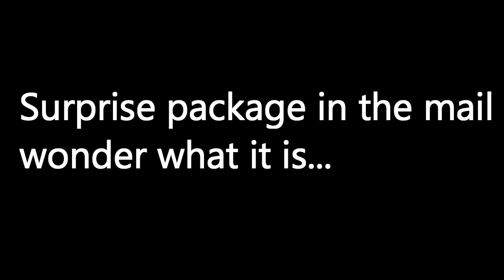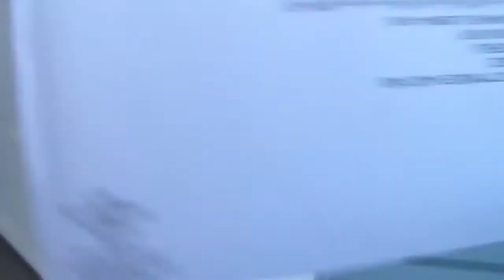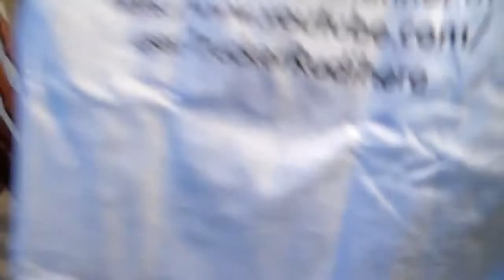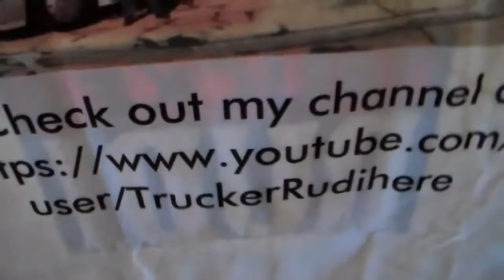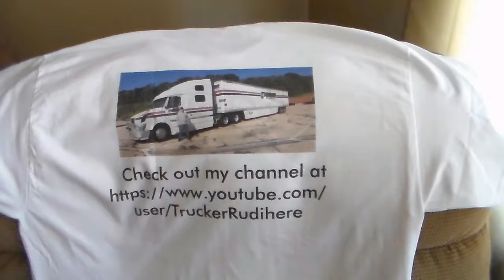Menard TV I was a contest winner..... 10/17/2015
Daily videos of my life.